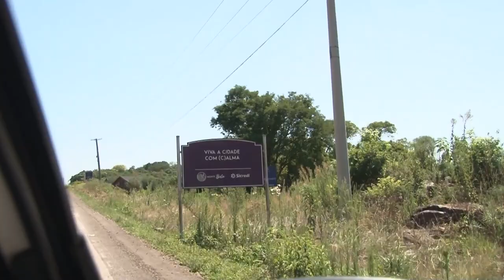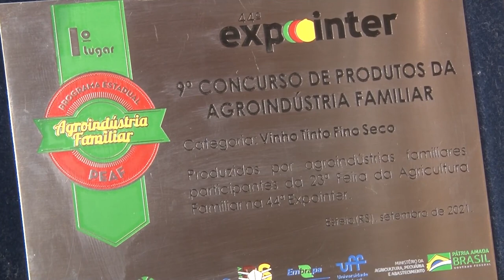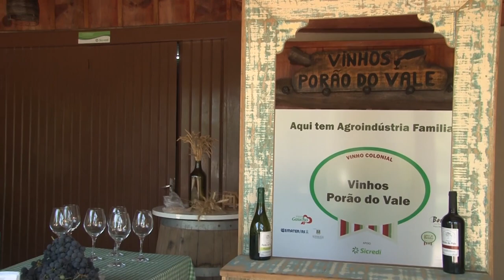Uvas, vinhos e sabores do Vale dos Vinhedos - Rio Grande Rural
Hoje vamos conhecer duas agroindústrias de vinho colonial do vale dos Vinhedos, viabilizadas a partir da Lei do Vinho Colonial e do Programa Estadual de Agroindústria Familiar do Governo do Estado (Peaf).  Empreendimentos que atraem pelos bons vinhos, pelos sabores e atividades que a vindima proporciona, pela história, pelas belas paisagens e pelo acolhimento.